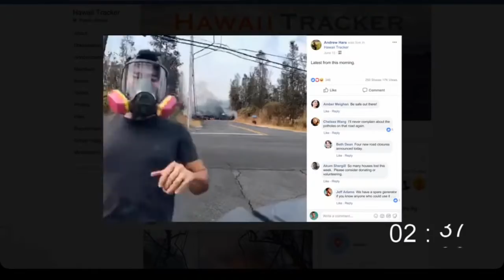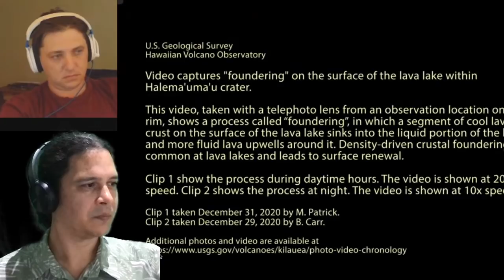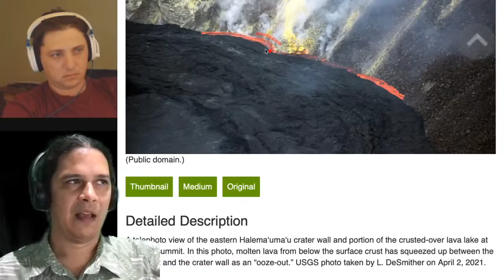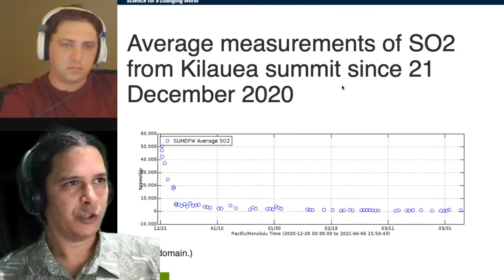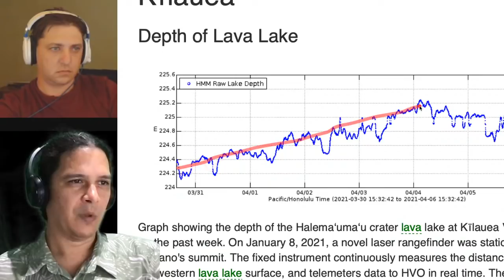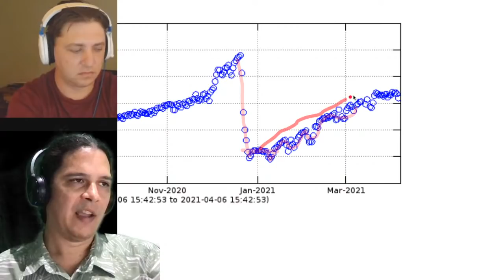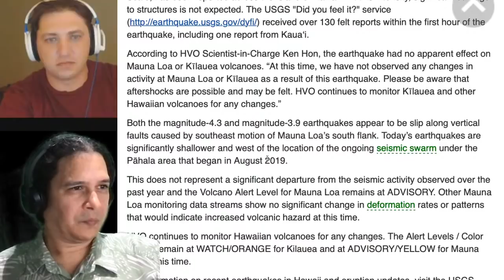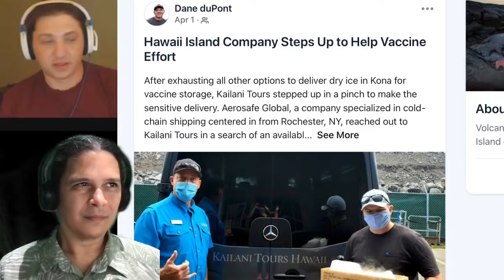Kīlauea Eruption Update, Day 107: April 6, 2021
No major changes on Kīlauea's eruption, and a non-volcanic 4.3 earthquake on Maunaloa over the weekend:

Latest on Kīlauea:

- West Vent entry largely unchanged with north branch dominant
- Lava lake depth slowly deepens, still at 225 m / 738 ft
- SO2 within recent range, ~850 t/d

We include the latest photos, webcam time-lapses & monitoring data available courtesy of the USGS Hawaiian Volcano Observatory, and address live view questions as usual.